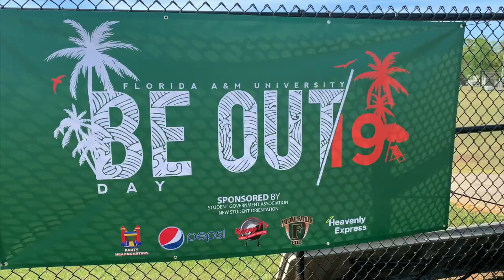FAMU Spring Game News Package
A preview of the 2019 Orange and Green Spring game! Interviewees include Head Coach Willie Simmons and former player Jacques Bryant.